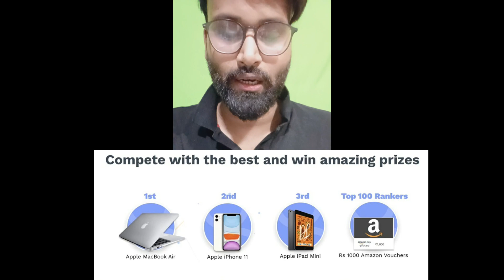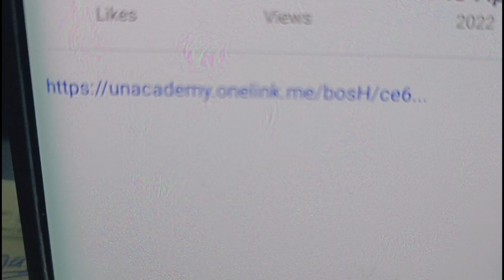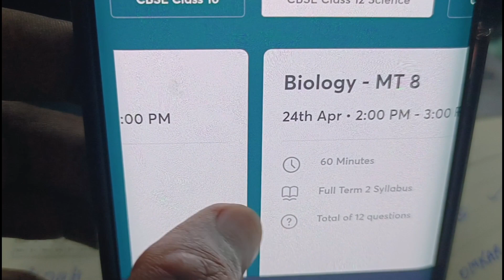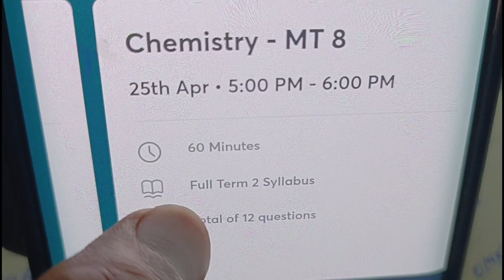class 9,10,11,12 ये video देख डाला तो life झींगालाला | cbse latest news | up board exam news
Question answer channel link👇
@Question Answer

CBSE Urgent Update Term 2 Exam Class 10/12 | CBSE Latest Update
CBSE Good News For All Students Class 10th & 12th | CBSE Latest Update
Breaking news: CBSE Term 2 Class 10th & 12th New Rules Out 🔥 CBSE Latest News Today
CBSE Declared Official Paper Pattern English Class 10 | Term 2 Unseen Passages & Letter Format
BIG HAPPY News: CBSE Class 10 & 12 | Home Centre For Term 2 Exam | CBSE Official Update
CBSE Weightage🔥CBSE Term 2 Weightage पर CBSE का बड़ा फैसला |CBSE Latest Update
Class10/12 Breaking News Home Centre | CBSE Latest News Urgent Update | CBSE Latest News
Class 10 Top 40 VVI Subjective Question | Term 2 | Jac Model Paper
Term 1 Weightage बढ़ा 😍CBSE Change to Board Exam Pattern | CBSE Latest Update
CBSE Happy News 😍 Class 10th Science Most Important Que/Answers (Term 2) | CBSE Latest Update
is 10th CBSE Result declared 2022
is cbse term 2 cancel

2022 cbselatestnews term 2 strategy1 cbsenews boardexam 2022